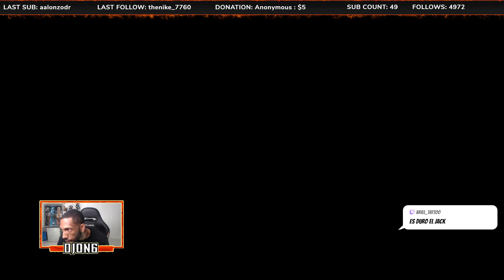TIME OVER! - BARAKA,SUB ZERO VS JAX - 【Mortal Kombat 11】 KOMBAT LEAGUE SETS